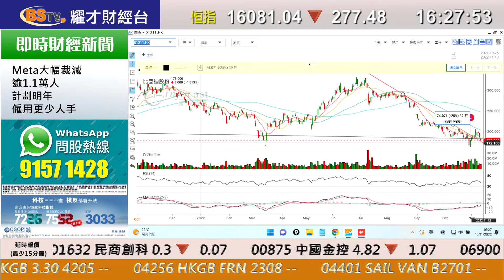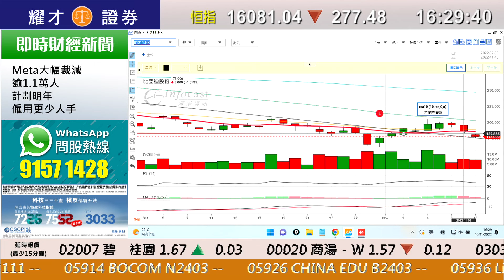耀才財經台 全日總結 孔穎雯 鄧均樂－恒指跌277點 科網及車股弱 蔚來挫13%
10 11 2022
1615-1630 全日總結 －恒指跌277點 科網及車股弱 蔚來挫13%